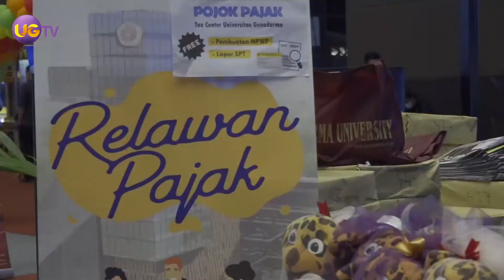Sapa UG Episode 4